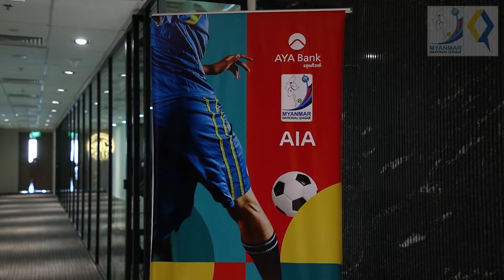AIA, AYA and MNL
AIA Myanmar နဲ့ AYA Financial Group တို့ ပူးပေါင်းပြီး မြန်မာနေရှင်နယ်လိဂ်ကို စပွန်ဆာရှစ်ပေးအပ်ပွဲအခမ်းအနားကို ဒီဇင်ဘာ ၁၇ ရက်(ယနေ့)နံနက်က Junction City Tower မှာ ကျင်းပခဲ့ပါတယ်။

AIA Myanmar ဟာ ပရီးမီးယားလိဂ်ကလပ် စပါးစ်အသင်းကို ရင်ဘတ်စပွန်ဆာ ပေးထားတဲ့ နိုင်ငံတကာ အာမခံကုမ္ပဏီတစ်ခုလည်း ဖြစ်ပါတယ်။